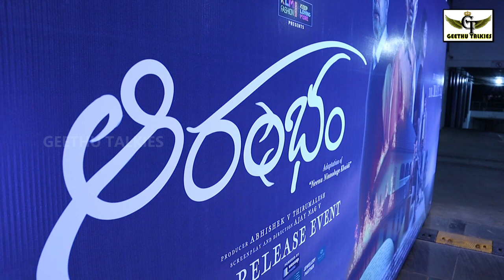Aarambham pre release vent, Geethu Talkies